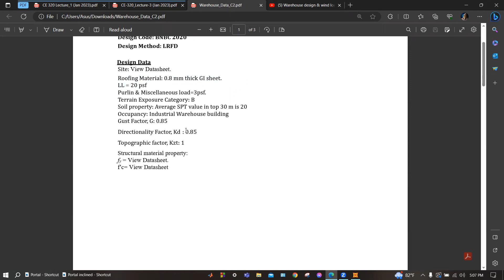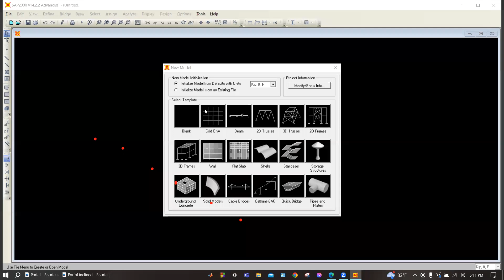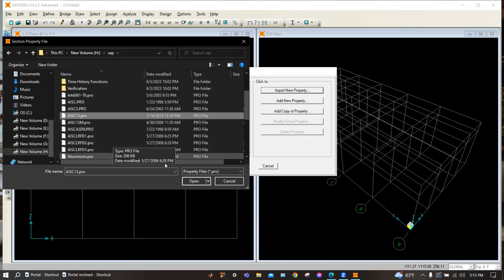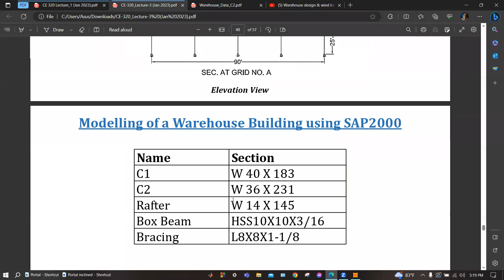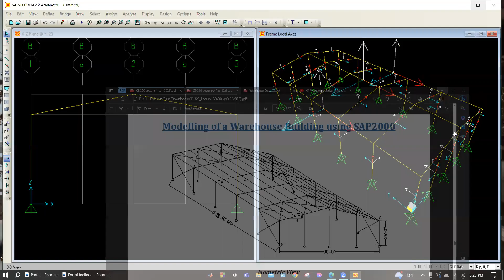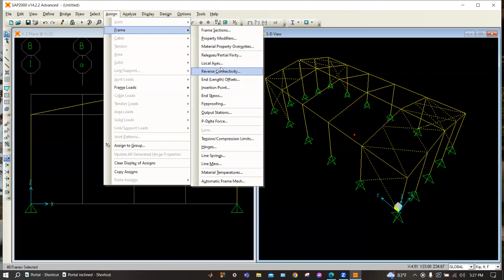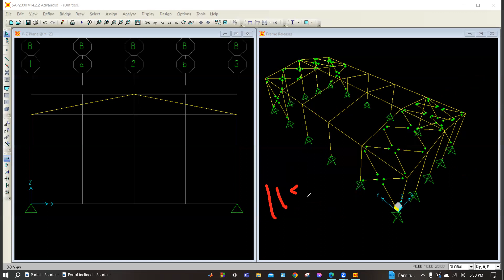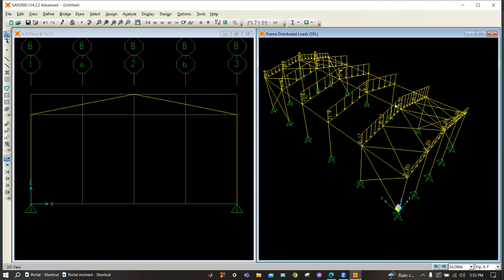How to SAP with Farhan Sadiq | Dead Loads on a Warehouse